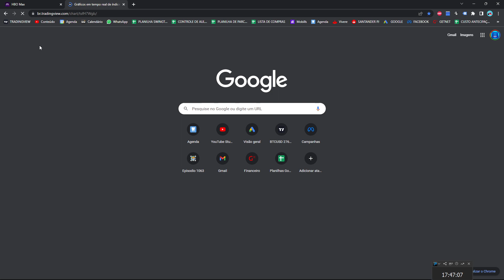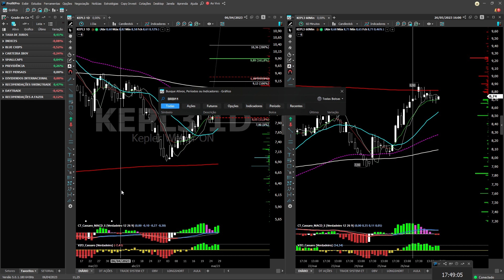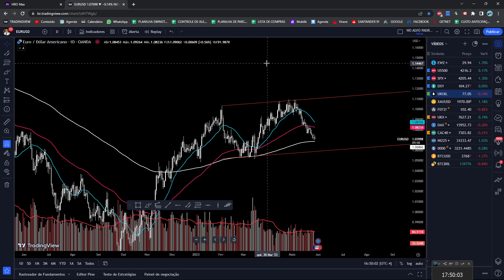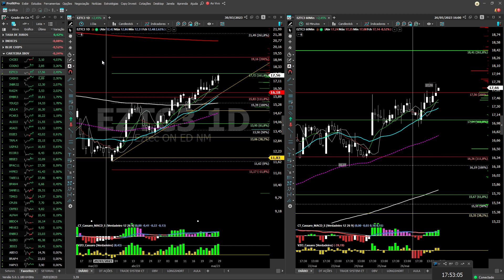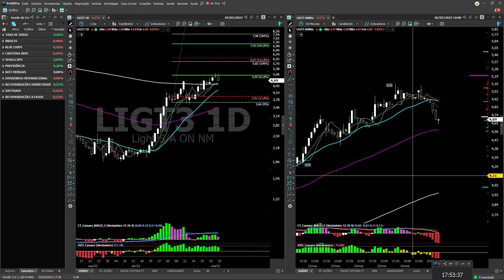BOLSA DE VALORES FECHAMENTO DIÁRIO 29/05/2023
CURTE, COMENTA E COMPARTILHA! Ajuda muito a divulgar o canal! Forte abraço.

Venha fazer parte do melhor grupo de  SWINGTRADE do Brasil! Aula, objetividade, resultados e aprendizado! Grupo Fechado NO ALVO!

1. ANÁLISES AO VIVO DE AÇÕES PARA SWINGTRADE MERCADO LOCAL E INTERNACIONAL

2.  ARQUIVO PROFIT COM TODOS OS ESTUDOS REALIZADOS AO LONGO DO DIA PELO PROFESSOR.

3.  DIREITO A PEDIDOS DE ANÁLISE DURANTE O PREGÃO

4.  DISPONIBILIZADO DIARIAMENTE UMA LISTA DE ATIVOS PARA FICAR DE OLHO SWINGTRADE

Para mais informações e entrar no grupo fechado, entre em contato pelo privado